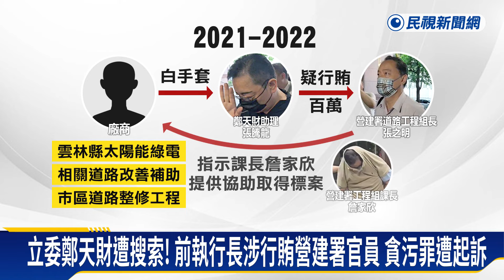立院又被搜！疑涉雲林綠電案 藍委鄭天財訊後兩百萬交保－民視新聞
【民視即時新聞】政治中心／綜合報導上週民進黨立委林宜瑾辦公室才被搜索，週二檢調又上門，搜索國民黨立委鄭天財辦公室，帶走三大箱證物以及電腦主機，並將他約談到案，全案朝向收賄、貪汙方向偵辦，外界推測，可能跟他辦公室前執行長張騰龍，去年涉及雲林綠電弊案有關。偵訊結束後，鄭天財以兩百萬元交保，並限制出海出境。